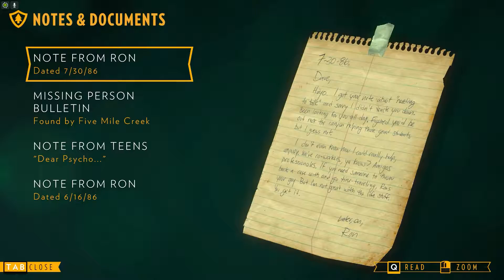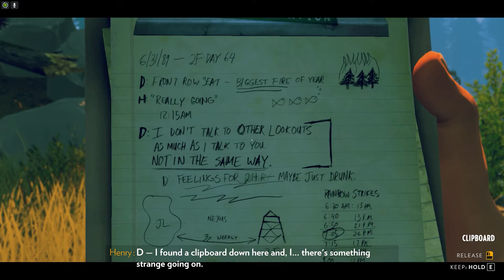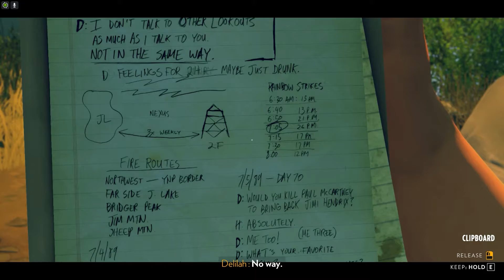Things Are Getting Steamy - Firewatch Playthrough Part 5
Animation music made with Splice.